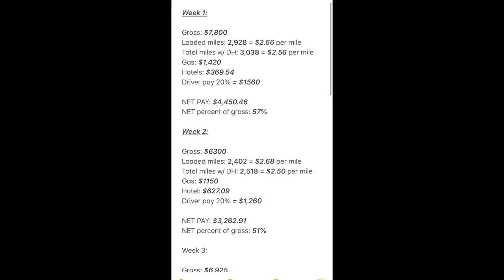Dispatch Tips | I Dispatched $29,725 In 28 Days| Box Truck Bros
Dispatch video starts at 6:15min